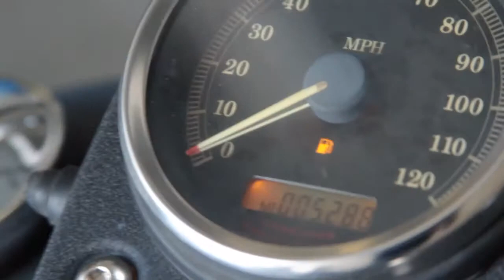2006 Harley Davidson SFXDBI